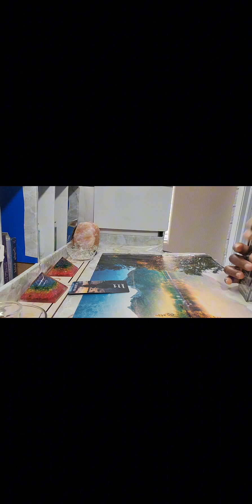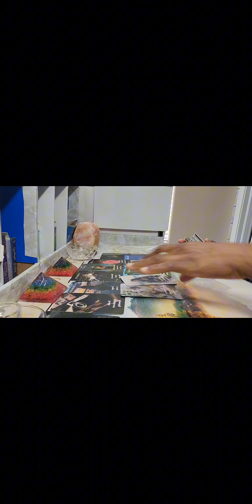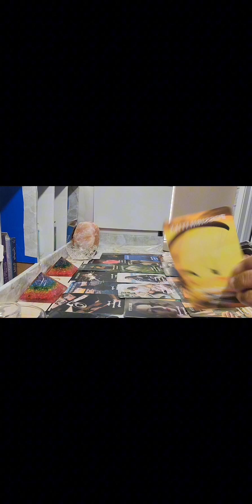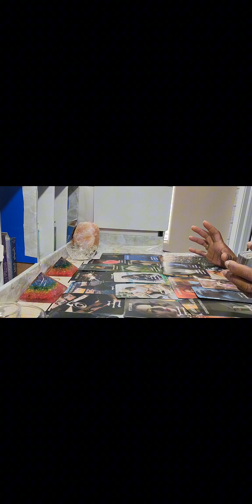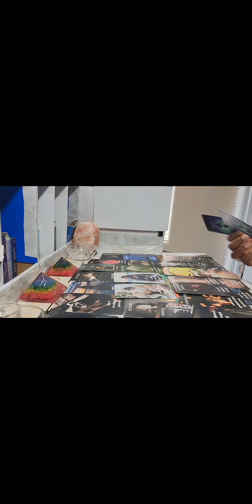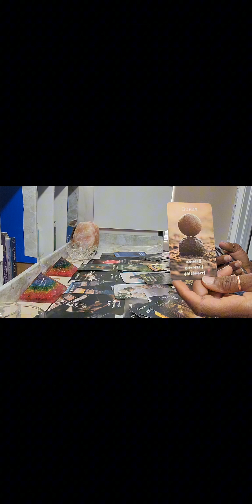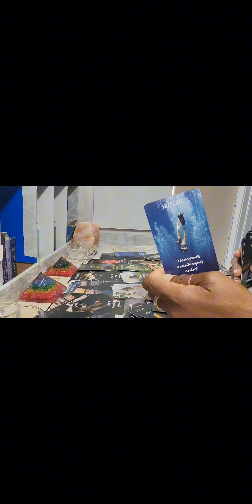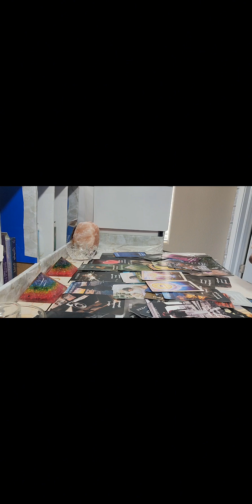This person needs to learn the heart of Liberation, then they can move on to success#tarot